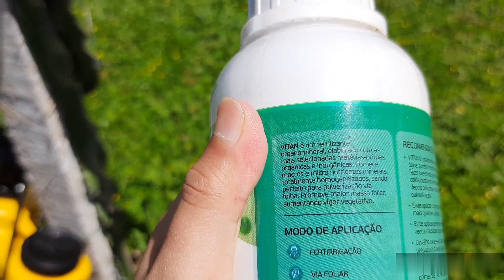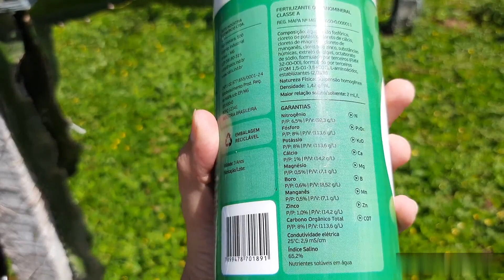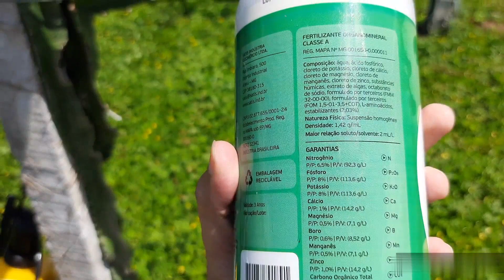Usei esses produtos nas Pitayas e obtive um resultado incrível.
Olá amigos do canal pitayas Esperança.  Nesse vídeo eu comentei sobre dois produtos que eu utilizei nas minhas pitayas e gostei muito do resultado.  Apenas passando um pouco da minha experiência.
Vou deixar abaixo os contatos dos representantes.

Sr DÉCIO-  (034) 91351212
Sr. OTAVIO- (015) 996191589